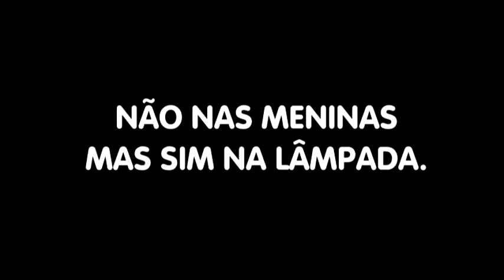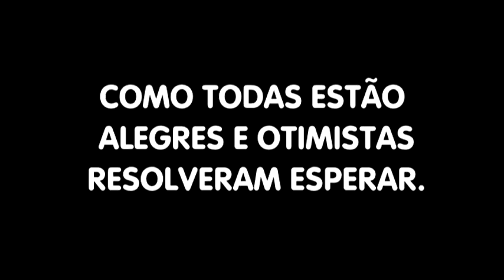AS ABORRESCENTES AGORA SOMOS NÓS-HD- TEMP 08 EP 01(2019)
CONHEÇAM VIVÍ,LILÍ,LORINHA,TATÁ E KEVIN ,QUATRO PRÉ ADOLESCENTES QUE VÃO APRONTAR MUITO NA TELA DO NOSSO CANAL.AS ABORRESCENTES ´UMA WEB SÉRIE DE BRUCE ARRAES QUE ESTA EM SUA OITAVA TEMPORADA E ESTE ANO VEIO COM UM ELENCO TOTALMENTE RENOVADO MAS DE VEZ EM QUANDO CONTANDO COM PARTICIPAÇÕES MEGAS ESPECIAIS.
TEMPO:14 MIN.
ANO:2019
DIREÇÃO:BRUCE ARRAES
ELENCO:MEMBROS DO MOVIMENTO AMOVIS-MOVIMENTO DE ÁUDIO VISUAL DE SANTANA AMAPÁ.
TEMA DE ABERTURA:TWICE-LIKEY